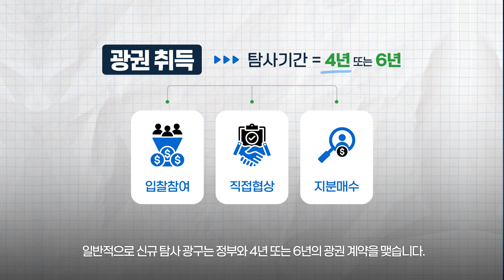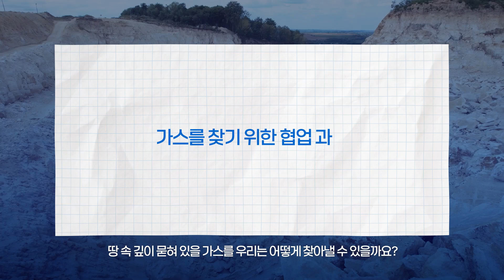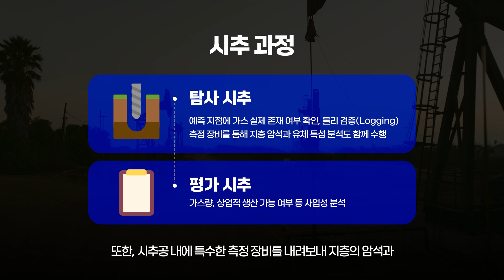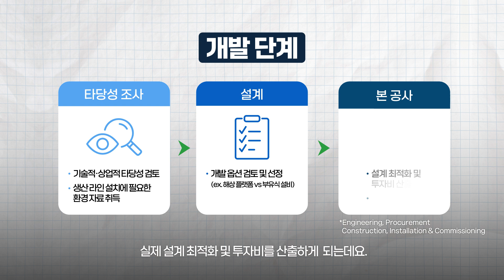지구적 스케일로 일하는 법🏗 | 가스는 어떻게 찾아낼까? 쉽게 풀어보는 E&P 탐사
포스코인터내셔널의 LNG 풀밸류체인, 그 첫 번째 이야기
E&P 탐사에 대해 알아볼까요? 🏗

LNG는 우리에게 중요한 에너지 자원인 만큼
어디에 묻혀 있을지, 어떻게 탐사할지 등 신중한 파악이 필요한데요.

포스코인터내셔널은 탐사부터 개발, 생산까지의 E&P 전 과정을
직접 수행할 수 있는 국내 대표 기업이라는 사실! 😎

포스코인터내셔널이 만들어 나가는
지속 가능한 에너지의 미래, 영상으로 만나보시죠!

지구적 스케일의 답을 찾다🌏 포스코인터내셔널